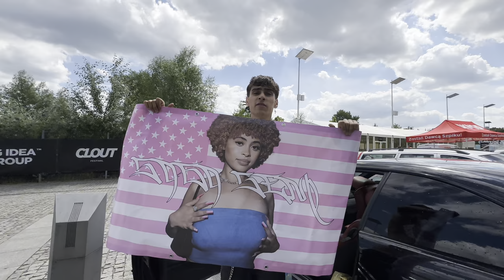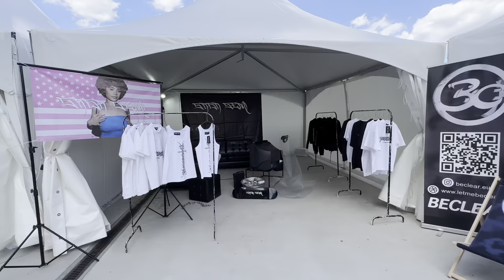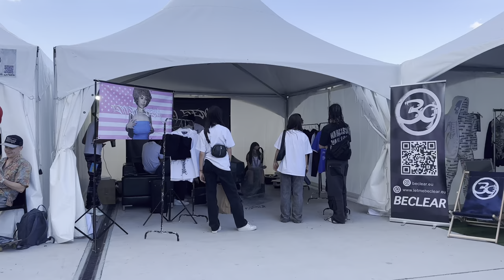SAGA SEMI ON CLOUT FESTIVAL 2/2